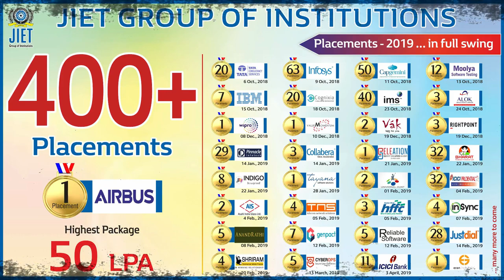JIET Alumni | Student Speaks | Aman Sachdeva | BEST INSTITUTE IN JODHPUR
JIET Carving Success Stories... Settings Benchmarks Like Never Before... Here is student speaks from one of the alumni of 2018 batch...

This Video Featuring JIET Alumna Er. Aman Sachdeva (ME, 2018 Batch) who is sharing his views and experience with JIET college.